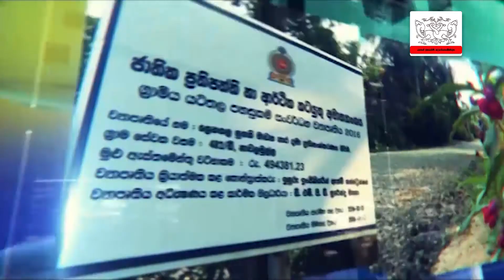Info provincial 2020-10-05